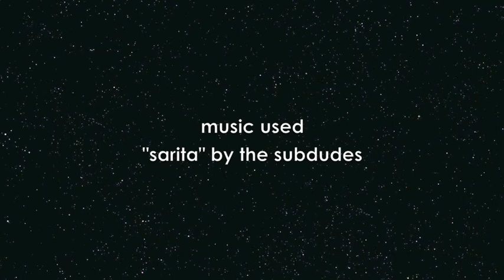Different Faces of Sarita 2009 - photography by badeedadee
Here's a year-end special for my channel - a montage of my photo shoots with my husband marl, aka badeedadee, Just to end this wonderful year with a little bang. Hope you'll like them!

I used the song "Sarita" by The Subdudes which I have discovered few years ago. A very catchy tune! :-)